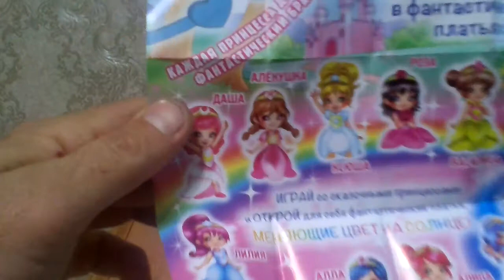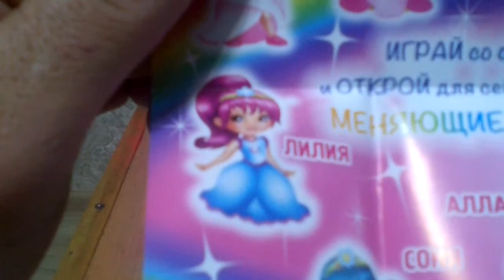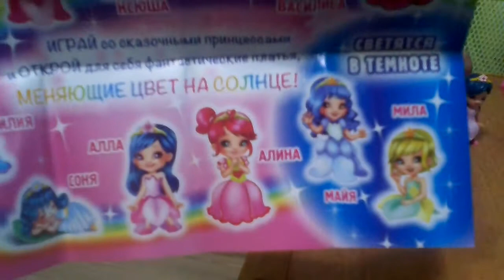Маджики Сказочные принцессы Собираем коллекцию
Маджики. Сказочные принцессы – новая серия Маджиков, которые уже успели полюбиться детям и взрослым по всей России.Состоит из 12 милых принцесс, и каждая их них дарит чудесный браслетик.   В каждой упаковке:

1 принцесса со сказочным платьем, которая понравится каждому ребёнку!
1 браслетик, который меняет свой цвет при нагревании и при охлаждении!
Волшебная карта, где можно найти описание каждой сказочной принцессы!
Все фигурки данной коллекции — с суперэффектами: у 10 принцесс платья меняют цвет на солнце, у 2 принцесс светятся в темноте.         Magical Mermaids change color toy surprise for children/Маджики Волшебные Русалочки меняющие цвет Игрушки сюрприз для детей !!! Новая коллекция Маджиков !!!